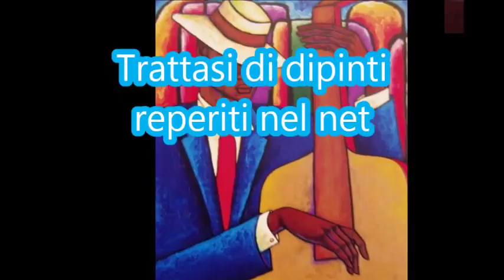Gerry Mulligan - Morning Of The Carnival- From Black Orpheus.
Tutti i lavori sono di:
LaShun Beal